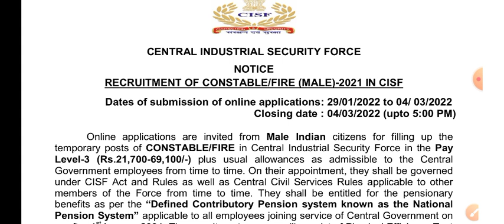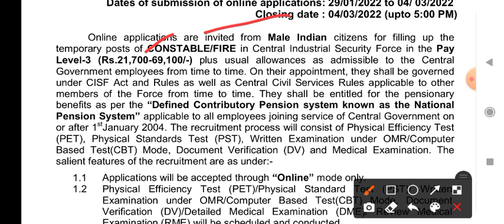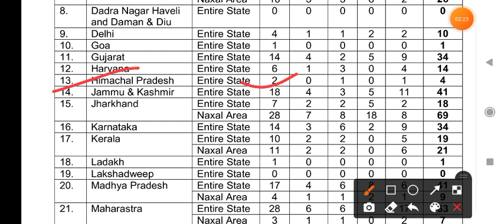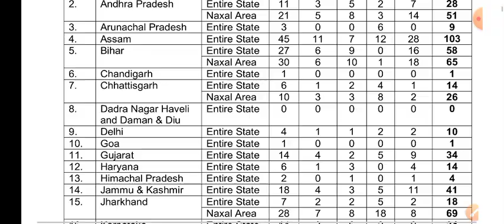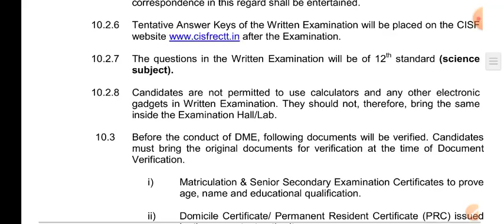Job Update l 1100+Posts l Qualification l Fee l detail